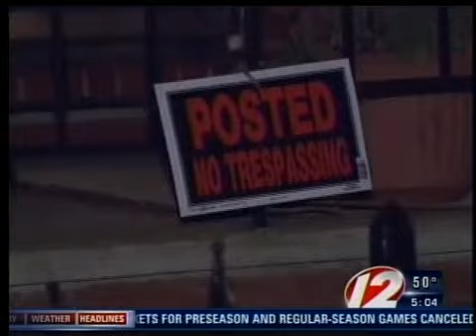Police investigate death of newborn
Providence Police continue to investigate the troubling death of a newborn. Officials said the infant was found in a bag inside the home.